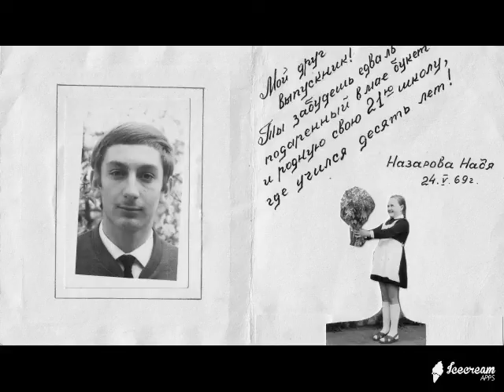Куда уходит детство